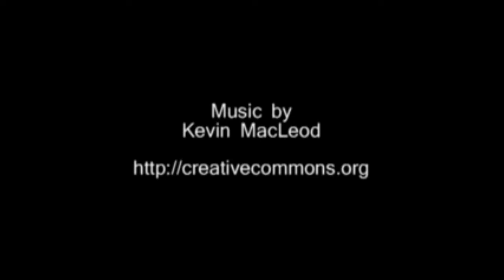ANTV LIVE Presents Glasco Family 8mm Movies, The HD 720p